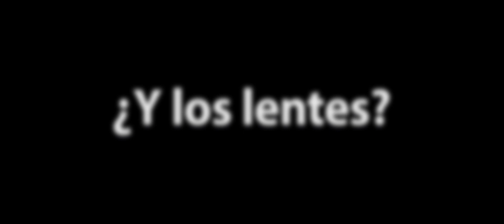Trailer / ¿Y los lentes? / Aquí Hacemos Cine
No encontrar los lentes se convierte en un gran problema para los que no tienen buena vista… y peor es cuando tampoco tienen buena memoria.

Actuación: Alfredo Velásquez
Dirección, Producción, Guion, Edición: Víctor H. Luyo Saucedo
Asistencia de Producción: Juaniko Manihuari